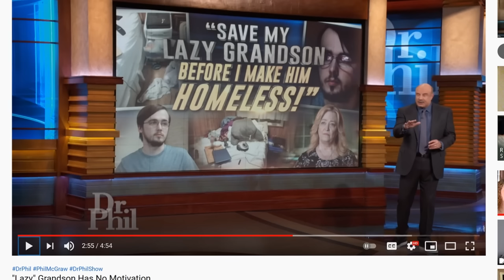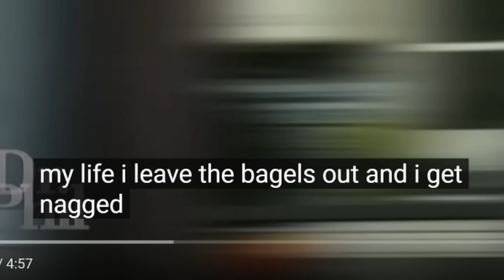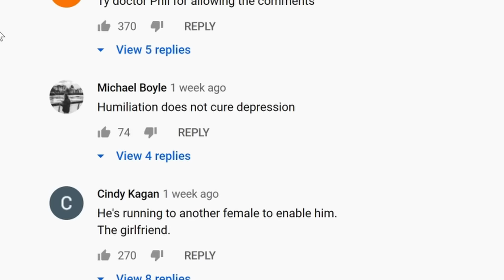Dr Phil Relentlessly Bullies "Lazy" Gamer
We watching Dr Phil!! Today we have a "Lazy" Grandson who's a gamer. Dr Phil and crew try some form of tough love that just comes off as everyone being bullies to a grown man who doesn't enjoys the freedom his grandma gives him.